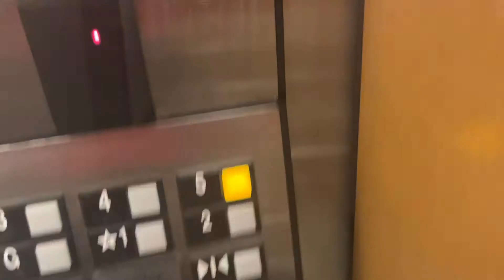MINI VLOG | GETTING MY IUD REMOVED 🙀